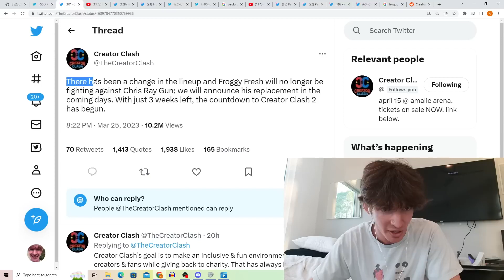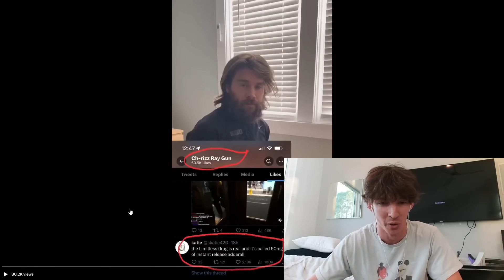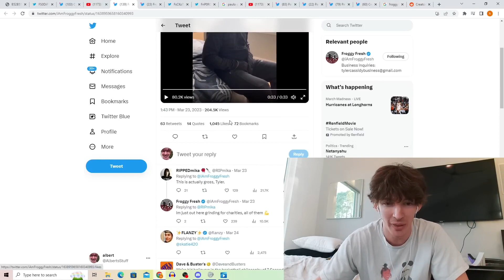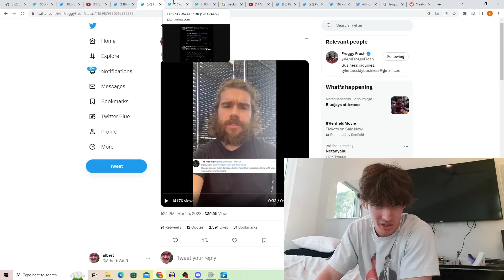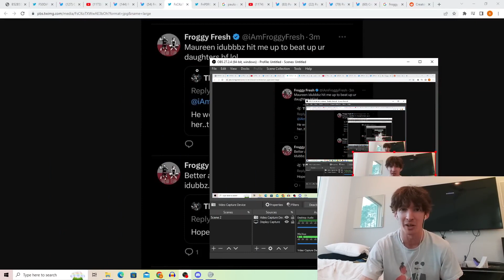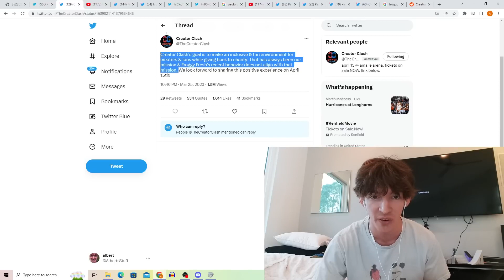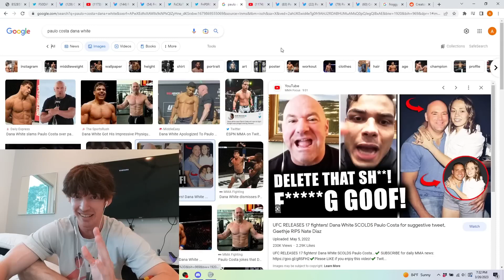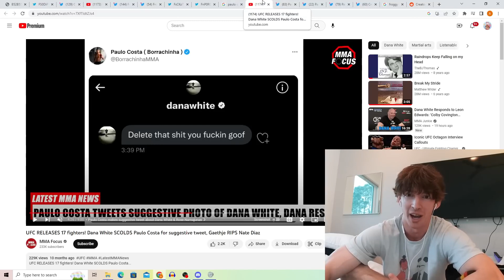Creator Clash is ruined (1080p reupload)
was mostly lost (besides on archive.org), the only video reuploading this video had bad quality audio.
idk what to put here ig